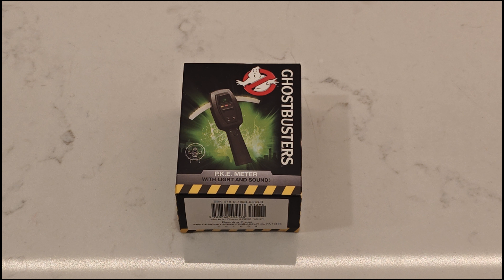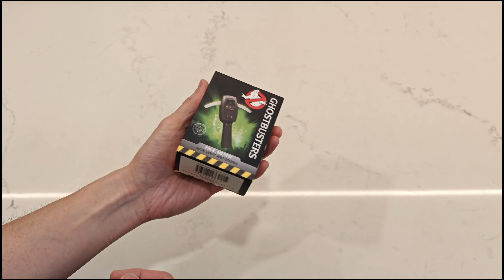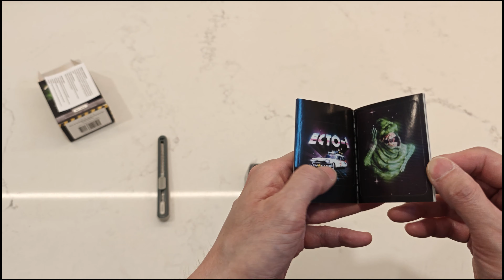Ghostbusters Mini Pocket Size PKE Meter Unboxing, Demo and quick Review!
Just like the trap I got in an earlier video this pocket sized miniature PKE meter does not disappoint!

Be sure to check the batteries for leaks. These are getting a little old meaning the batteries coul dbe nearing their shelf life.